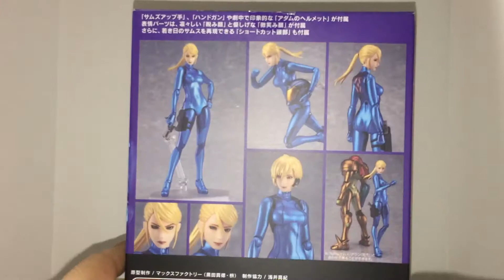Figma Metroid Other M Zero Suit Samus Review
I'm Metroid fans I'm play many games so awesome

15 Points Articulations